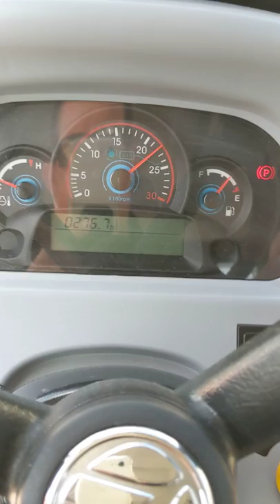New Holland Boomer 47 Cab Tractor For Sale at Creel Tractor Co. in Fort Myers FL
277 hours.  Government owned and maintained, they traded in for a larger machine.  Very clean inside.  A/C.  Stereo. 4x4.  Hydrostatic transmission.  47 gross HP.

$20,900.00
Financing available.